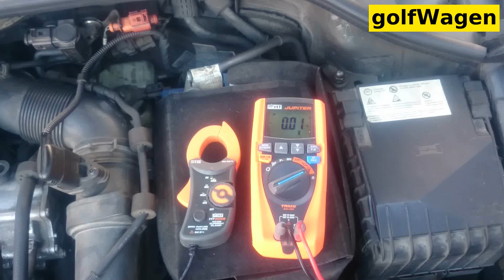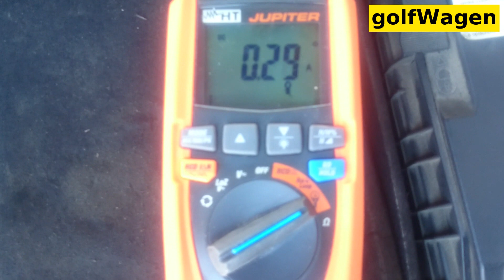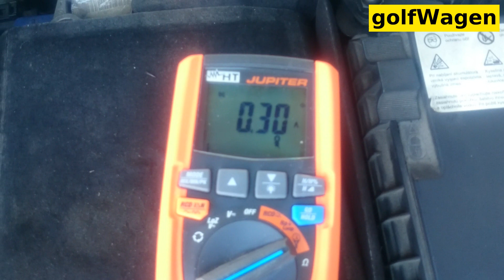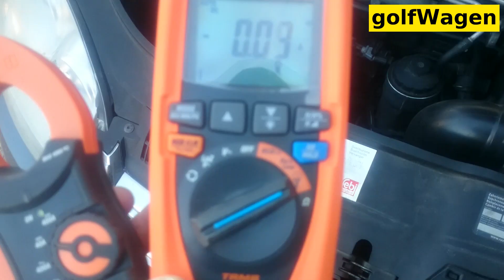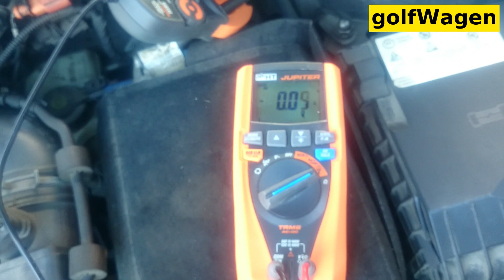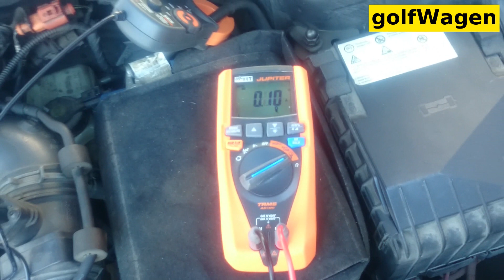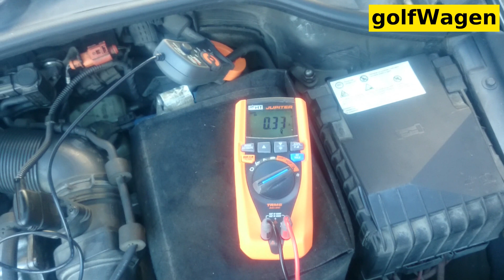VW Golf 5 Amps /at rest/ battery drain measurement attempt